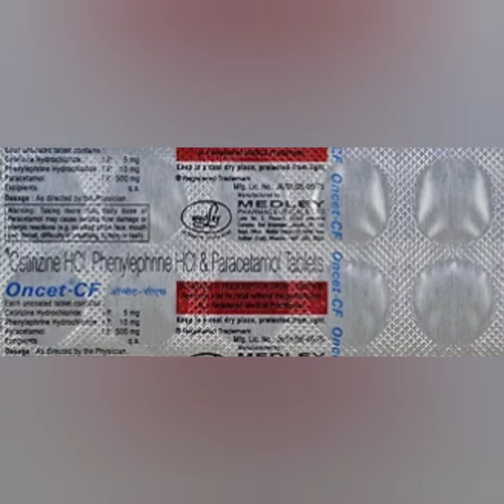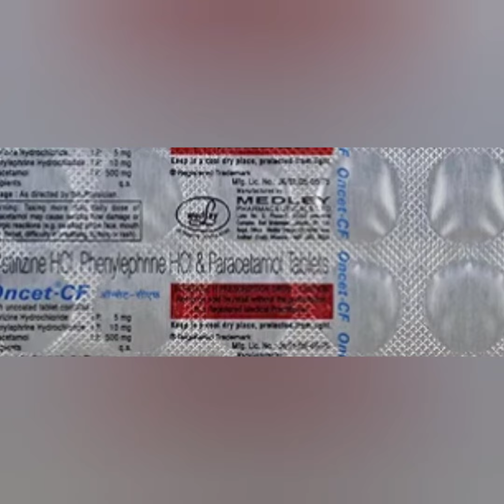Oncet CF Tablet uses, side effects and doses in Hindi